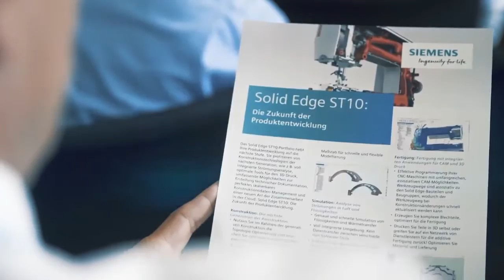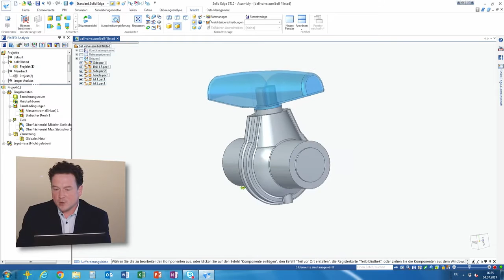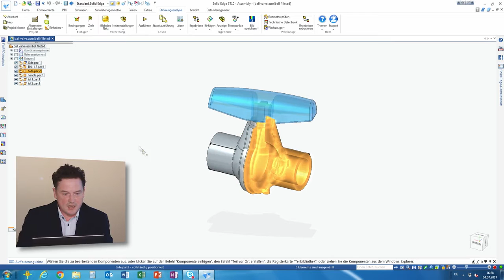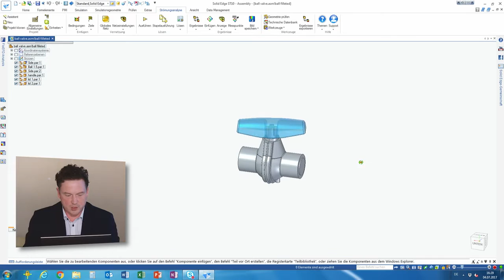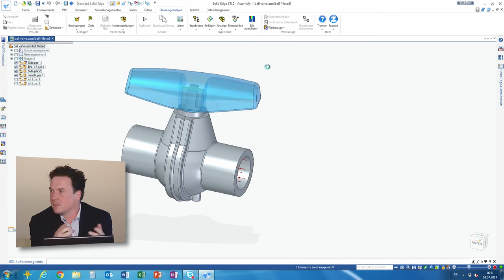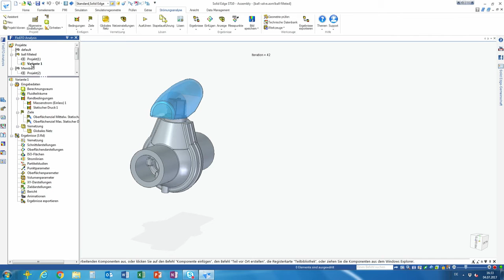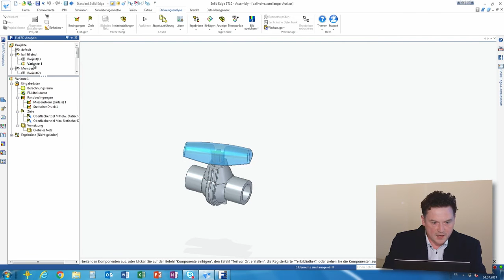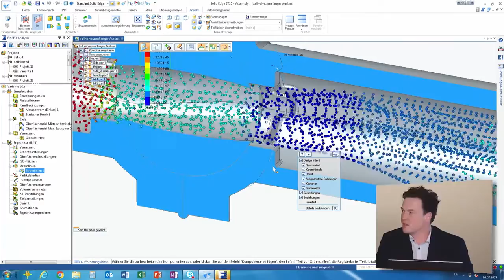Solid Edge 整合 FloEFD：流體和熱分析 (熱流分析)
了解 Solid Edge 現在如何使您能夠直接在 Solid Edge 中執行 流體 和 熱分析 計算！

演講人：Siemens PLM Software的Markus Rademacher